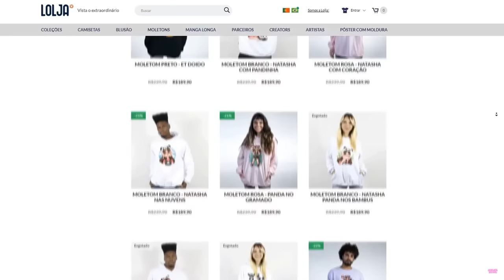EU ADOTEI TODAS AS CRIANÇAS do BROOKHAVEN!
NatashaPanda😊